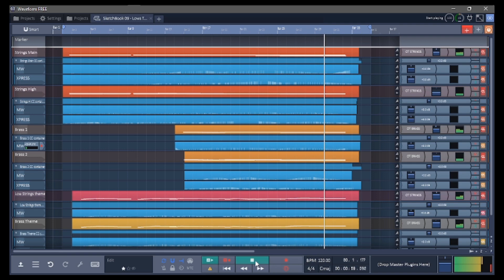low trek | sketchbook II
Low Trek - by Ilir Bajri

orchestools sketchbook II is a serie of music pieces made to showcase sounds and possibilities of ORCHESTOOLS | SECTIONS - Free Public Orchestra open source virtual instruments